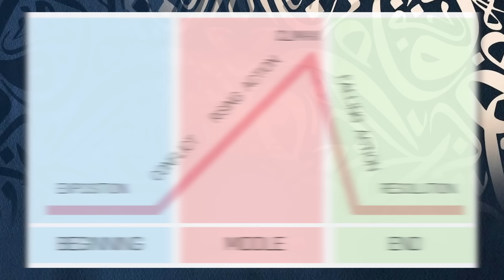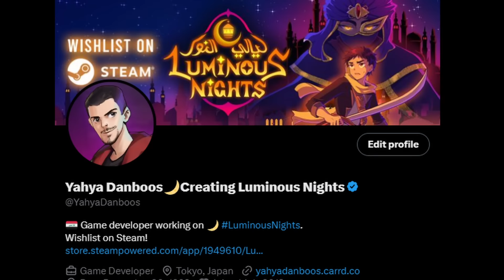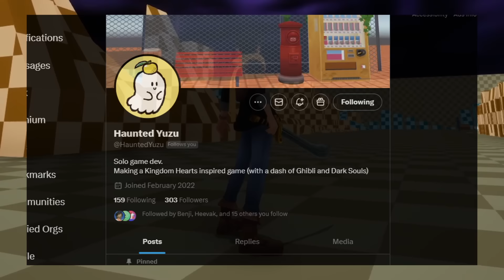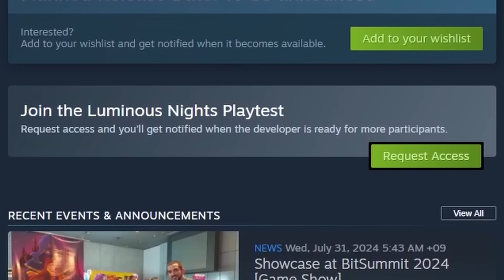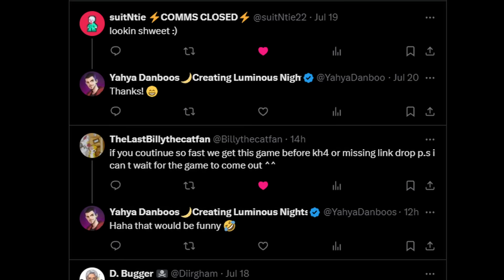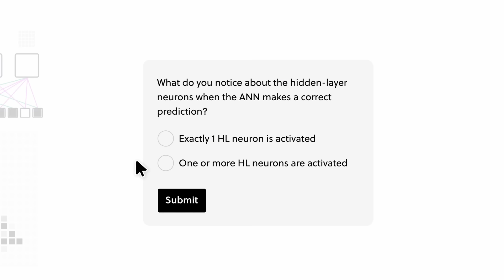Why I was Forced to Change My Game's Name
To try everything Brilliant has to offer for free for a full 30 days, .
As I’ve been developing my dream game, it became clear that the original title no longer made sense. In this devlog, I’ll walk you through why I had to change the game’s name, the challenges that led to this shift, and how it reflects the deeper story and themes I’ve been working on.

🔗 Source Links:
▶ Light and Dark [Zelda Artwork] by Matt Akin
▶ All the cute Japanese Clipart by Irasutoya (いらすとや)

⌛ Time Stamps
0:00​​​​ - Start
0:00 - Intro
0:04​​​​ - Initial Game Name
0:39 - Scope Down
1:34​ - Name Doesn't Make Sense
2:06 - Story Ideas
2:40 - New Story
3:35 - New Game Name
4:09 - New Logo and Poster
4:54 - New Character & Environment
5:49 - NPCs
6:16 - BitSummit Event Showcase
7:08 - New Features